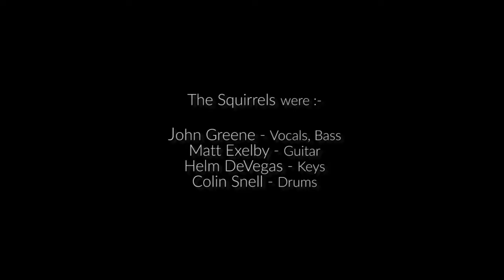John Greene Music - Karma - (Mike Scott)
Americana Musician John Greene and The Dead Sea Squirrels rock the Mike Scott tune 'Karma'
From the 1998 John Greene album 'All This'.

Featured content from the 1929 movie :-
'Silly Symphonies - Hells Bells'

The Squirrels were :-
John Greene - Vocals, Bass
Matt Exelby - Guitars
Helm DeVegas - Keyboards
Colin Snell - Drums

Jess Carter did audio things
Video by John Greene

LINKS

X